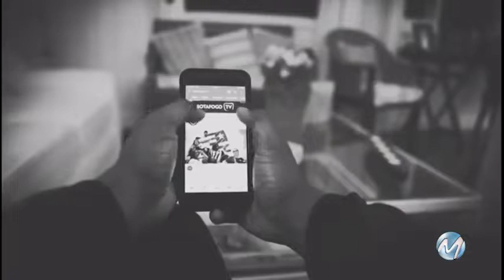YAYÁ NO FOGÃO?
Reviravolta: Vídeo de suposta contratação vaza e viraliza.